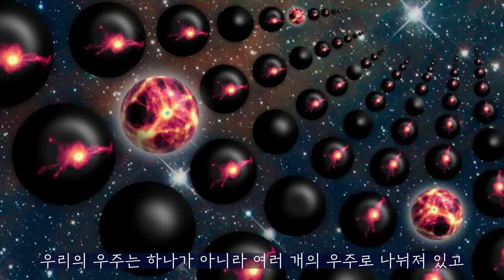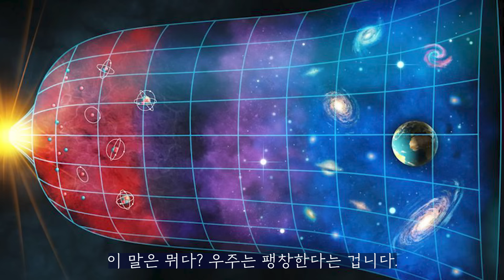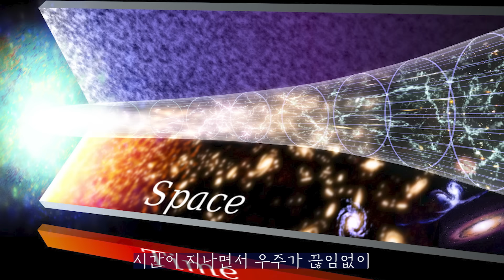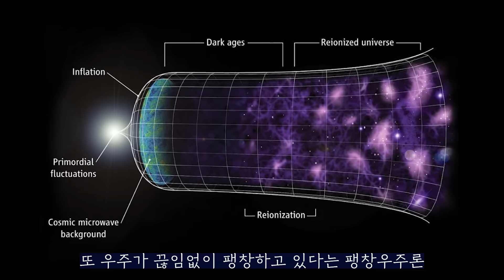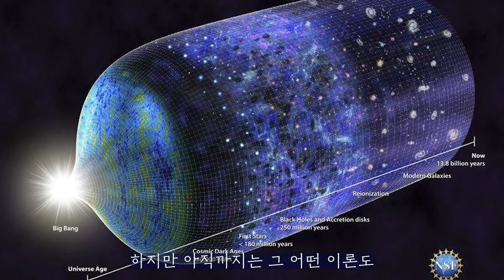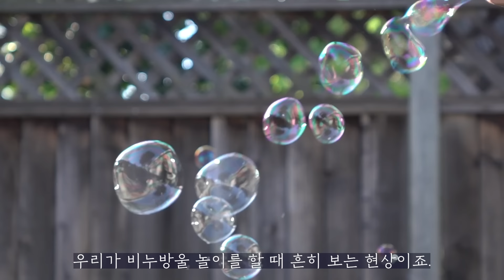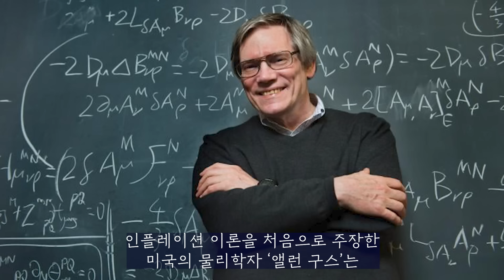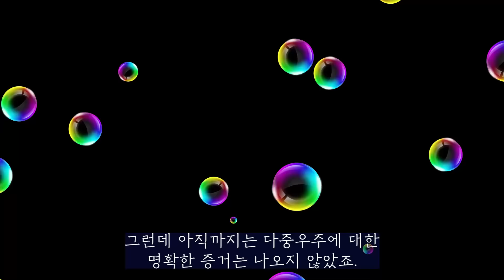다중우주론에 따르면 우주는 하나가 아니라 여러개다!? 정말 놀랍고 신기한 다중우주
스파이더맨3 노웨이홈의 예고편에서는 마블의 멀티버스, 다중우주 세계관때문에 여러가지 사건이 벌어집니다. MCU는 이 모든것을 멀티버스, 다중우주라는 개념을 도입해서 이런 다른 차원끼리의 간섭과 교류가 가능한 세계를 만들었습니다.
그런데... 실제 우리가 살고 있는 현실 세계도 과연 멀티버스일까요? 우리 우주는 하나가 아니라 여러개의 우주로 나눠져있고 차원을 뛰어넘어서 다른 우주도 한 번 가보고 이런 말도 안 되는 현상들이 정말 가능할까요?
오늘은 멀티버스, 다중우주에 대해서 설명하겠습니다.

참고 자료 및 서적 정보

평행우주 - 미치오 카쿠
멀티 유니버스 - 브라이언 그린